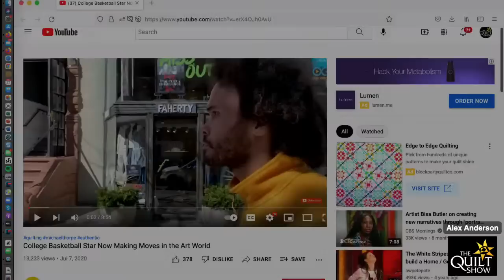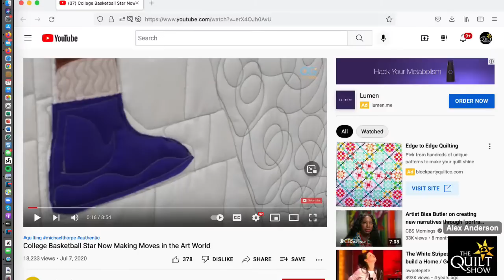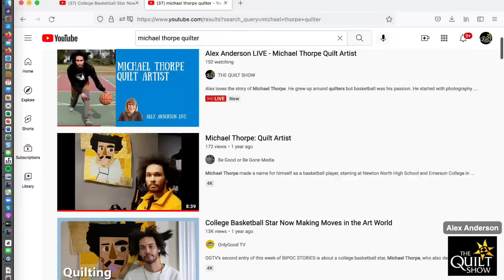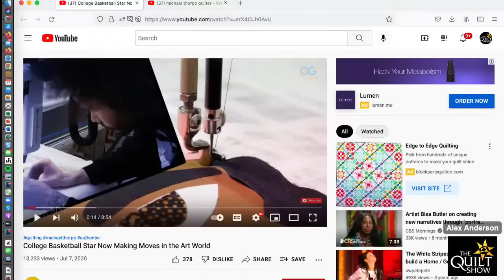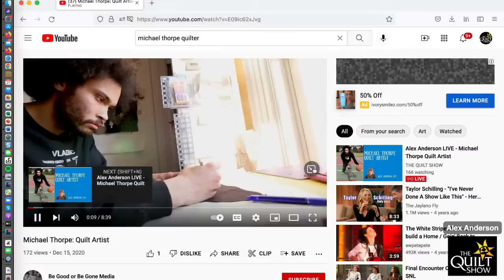Alex Anderson LIVE - Michael Thorpe Quilt Artist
Alex loves the story of Michael Thorpe. He grew up around quilters but basketball was his passion.  He started with photography and eventually took pictures and started making quilts. His first quilt was a self-portrait. One of his quotes that we love is that an important part of the quilt is "what to highlight and where to highlight it". Find out about Michael Thorpe.